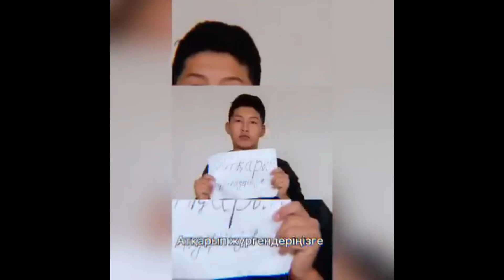С Днем учителя!